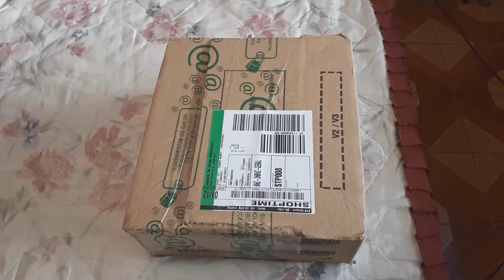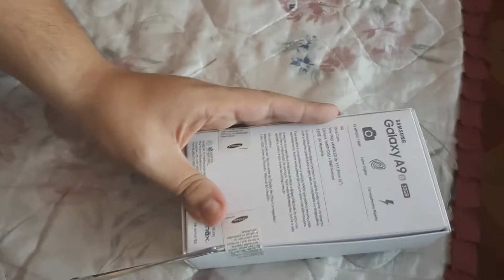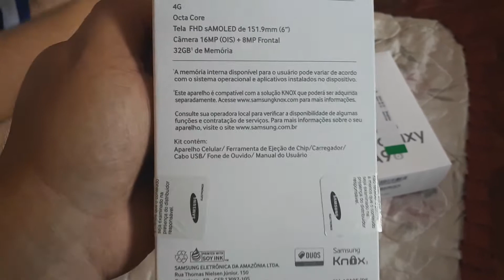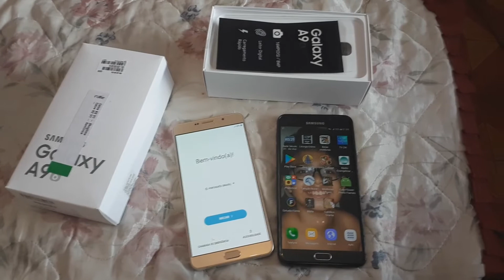Smartphone Samsung Galaxy A9 PRO Dourado UNBOXING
É um smartphone Android avançado e abrangente em todos os pontos de vista com algumas características excelentes. Tem uma grande tela de 6 polegadas com uma resolução de 1920x1080 pixels. As funcionalidades oferecidas pelo Samsung Galaxy A9 são muitas e inovadoras. Começando pelo LTE 4G que permite a transferência de dados e excelente navegação na internet. Enfatizamos a memória interna de 32 GB com a possibilidade de expansão.
O Samsung Galaxy A9 é um produto com poucos concorrentes em termos de multimídia graças à câmera de 16 megapixels que permite ao Samsung Galaxy A9 tirar fotos fantásticas com uma resolução de 4608x3456 pixels e gravar vídeos em alta definição (Full HD) com uma resolução de 1920x1080 pixels. Muito fino, 7.9 milímetros, o que torna o Samsung Galaxy A9 realmente interessante.